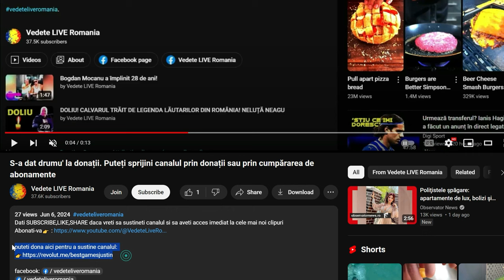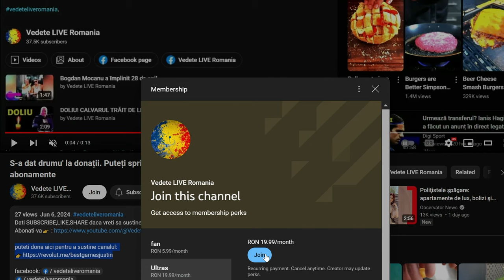Cotabita a fost incinerat! Ce poveste uimitoare a avut pentru care a primit numele Emil